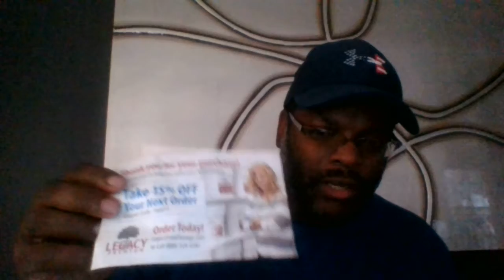Gift from Legacy Foods